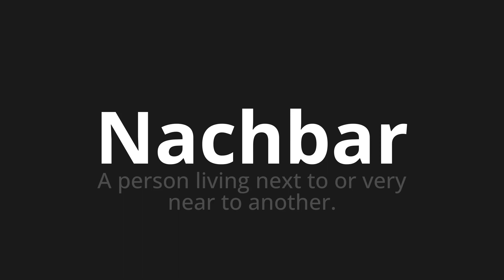How to pronounce Nachbar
Master the Pronunciation of 'Nachbar which means neighbor' - which means : A person Living next to or very near to another. 📝 with @PronunciationGerman 🎓🗣️ - [Your Guide to German]

Learn to pronounce 'Nachbar' perfectly in German with our easy and engaging tutorial by @PronunciationGerman! 📖📽️ In this comprehensive video, we provide you with native speaker examples 🗣️👂 and phonetic breakdowns 🎵 to ensure you get the pronunciation just right.

How to say Neighbor in German